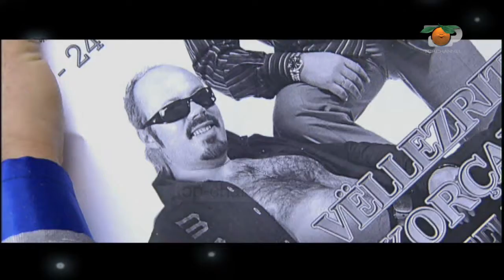Dy Fjale, 31 Dhjetor 2009 - Emisioni Portokalli Dy Fjale, mbyllja